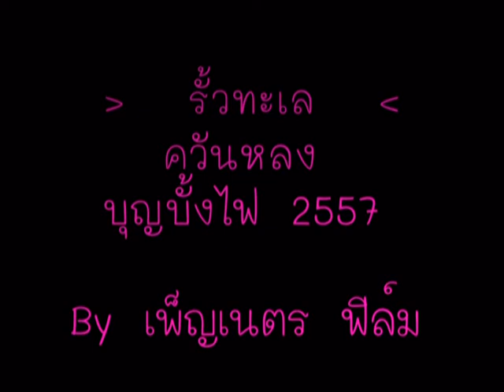รั้วทะเล ควันหลง บุญบั้งไฟ บ้านบึงแกชัยชนะบูรพา ปี 2557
ถ่ายทำเมื่อวันที่ 4 พ.ค. 57 ณ วัดสระปทุมวนาราม (บึงแกนอก)